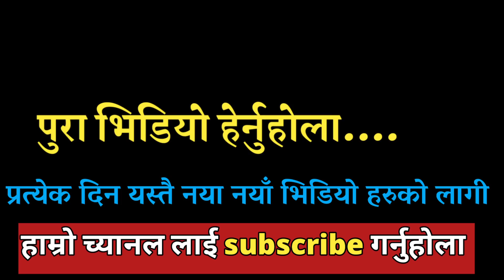नयाँ बसपार्कमा एक जना युवती यस्तो अवस्थामा भेटिइन् हेर्नुस् Naya buspark Kathmandu rita bc (ns tv)